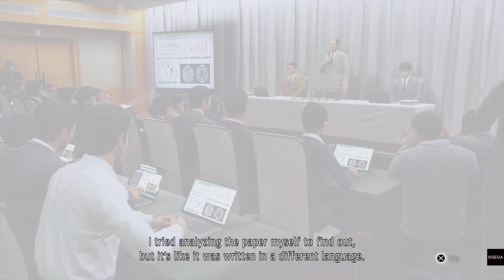Judgment Chapter 7 Limelight Gameplay Walkthrough part 25